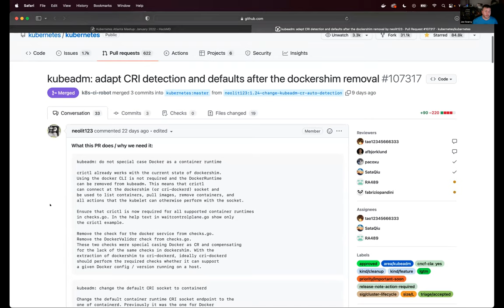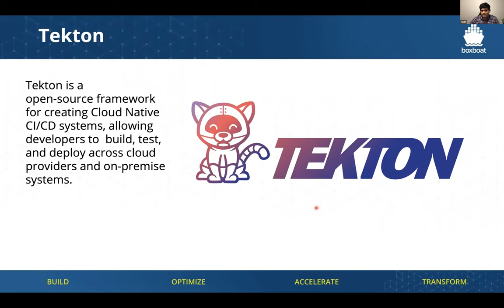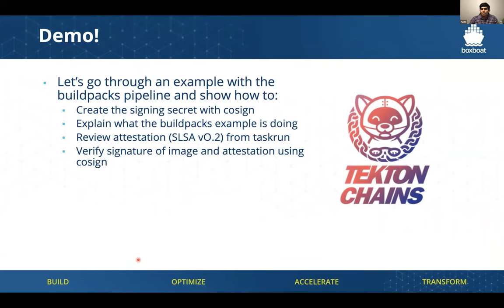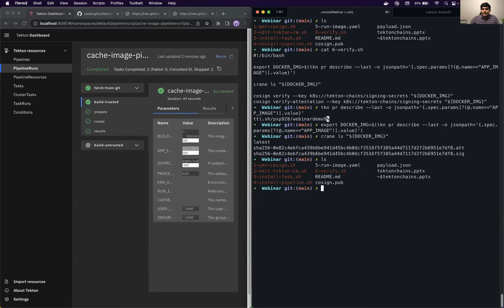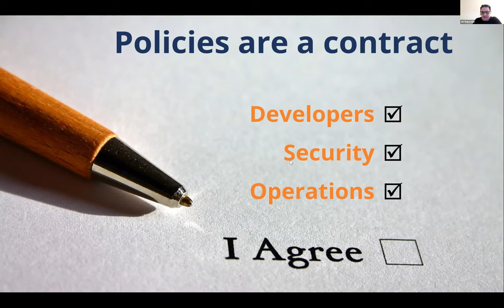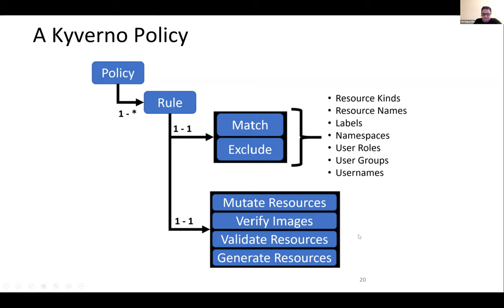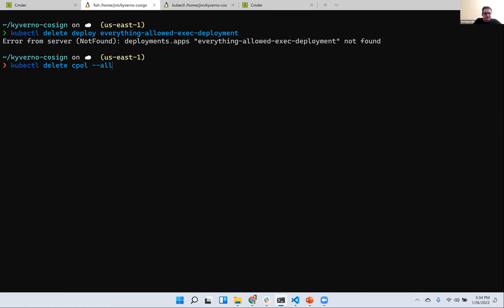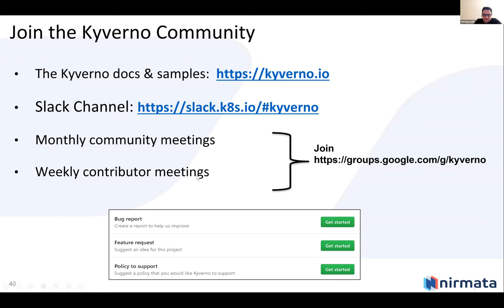Kubernetes Atlanta Meetup - Jan 2022 - Secure Supply Chain w/ Tekton Chains, Managing K8s w/ Kyverno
Talks:

- Parth Patel - engineer @ BoxBoat - Secure Supply Chain, Tekton Chains

Supply chain attacks have become predominant in the past few years and companies are scrambling to secure their software supply chain. Trying to understand and overcome this problem is no easy feat.

Various tools and cloud native solutions have stepped up to help ease the integration of security practices based on SLSA (Supply-chain Levels for Software Artifacts) security levels. Tekton, a cloud native solution for building CI/CD systems, is one of these tools that has a lot to offer. With the addition of Tekton Chains, companies are empowered to shift security left and create DevSecOps pipelines to improve the security of their build and release process.

Learn more about Tekton Chains and how it can be used with Tekton Pipelines (CI/CD) to create signed provenance! In this presentation we will walk through initial setup, configuration and how to verify the final provenance.

- Jim Bugwadia - CEO @ Nirmata - Managing Kubernetes workloads and clusters with Kyverno

Handling workloads and clusters in Kubernetes can be very tricky and challenging. That is why Kyverno offers a solution to these configuration channels via policies and shares. Kyverno, a CNCF project, is a popular policy engine designed for Kubernetes. It provides an easy way to validate settings, generates defaults and mutates resources, using policies. In addition, Kyverno can easily check your existing cluster configurations against a set of customizable rules, and help you move towards enforcing best practices for security, isolation, and resiliency across clusters. This allows DevOps teams to use familiar tools such as kubectl, git, and kustomize to manage policies. In this session, Jim will provide an overview of Kyverno and walk through some real-world examples of using policies. He will highlight how you can Write and generate policies and in turn aid your team’s collaboration.

Sections:
0:00:00 - Opening remarks
0:01:11 - News
0:13:12 - Hiring and announcements
0:15:58 - Secure Supply Chain, Tekton Chains
0:56:09 - Managing Kubernetes workloads and clusters with Kyverno
1:44:50​​ - Closing remarks